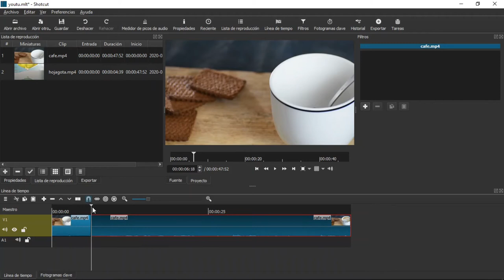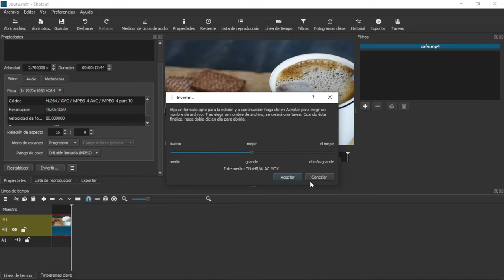Como cambiar la velocidad y "invertir" tus vídeos en Shotcut #4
Como colocar tu vídeo en cámara rápida/lenta y modo "reverse" desde Shotcut.
Un tip es grabarlo a 60 fps para mejorar la cualidad en el momento de convertirlo.

Instagram: @vigregnol shotcut vigregnol ¿Quieres apoyarme?